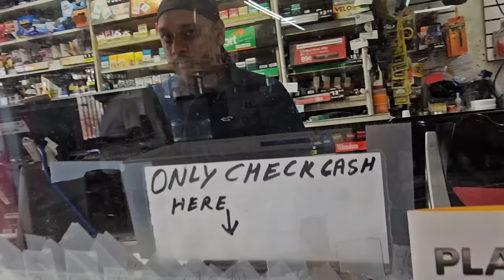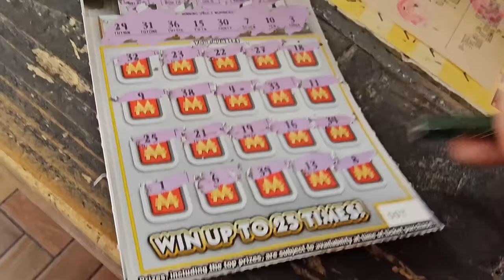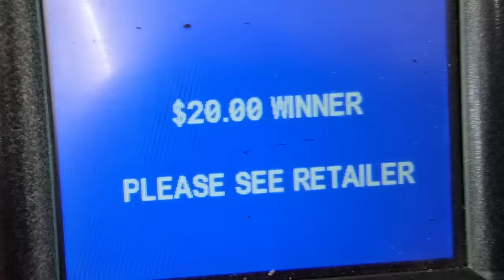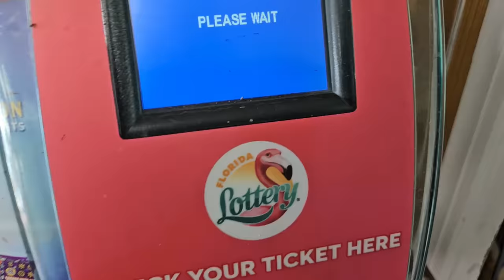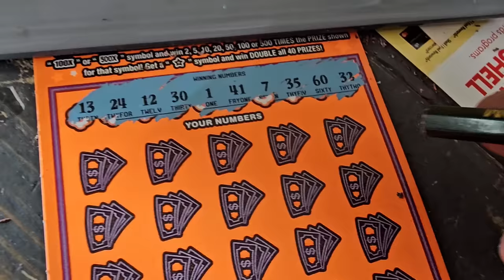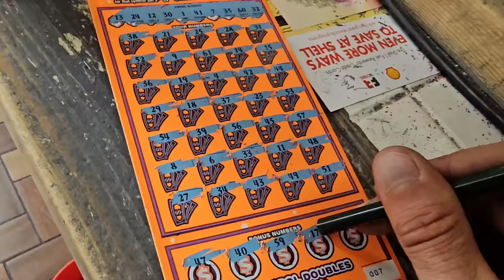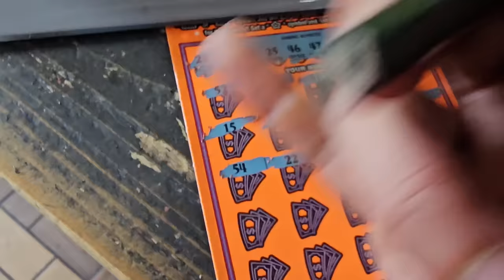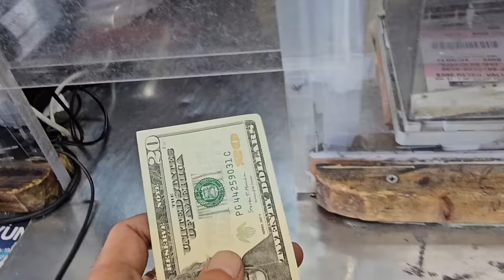💥OMG HUGE WINNER💥 Things Escalated on the 500X🤑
I Kept Buying the $50 500X until I Found this Huge Winner!!
500X the Cash Scratch off tickets from the florida lottery